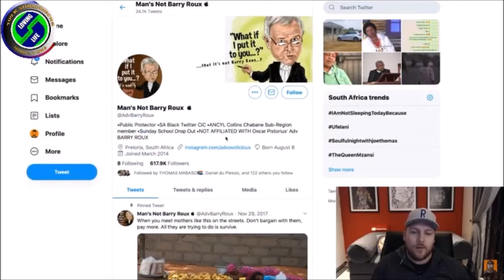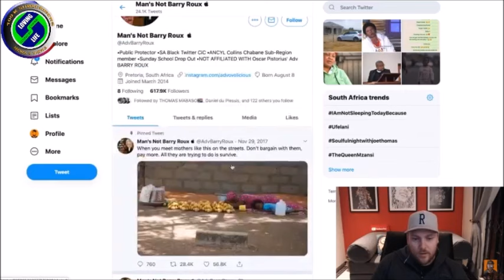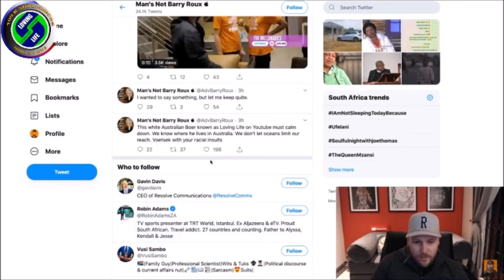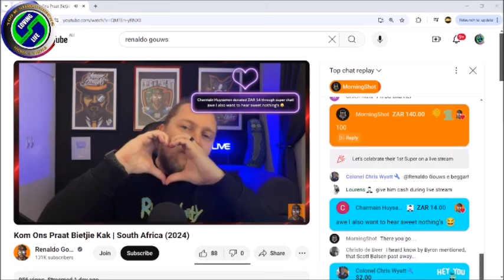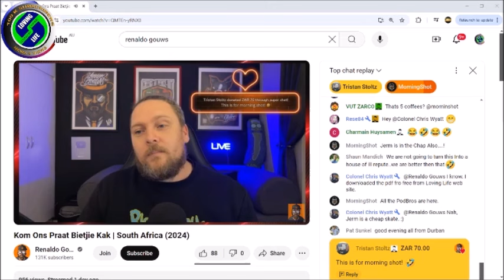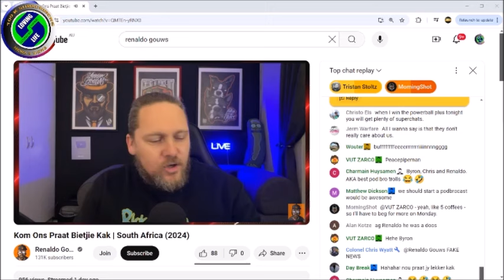NO Renaldo Gouws and Morningshot I am not dead - FAKE NEWS by both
After 4 years Youtube have restored my original Loving Life channel, still with over 100,000 subscribers